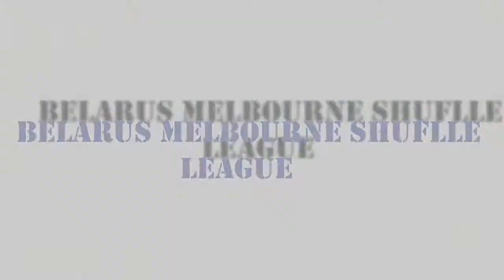l TryOut l [SHEN] Belarus Melbourne Shuffle leage (BMS)